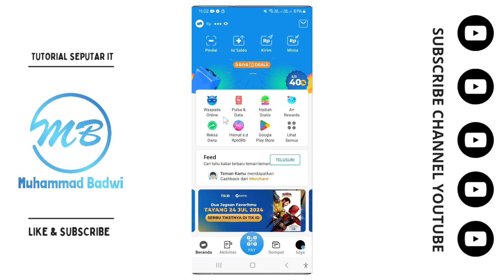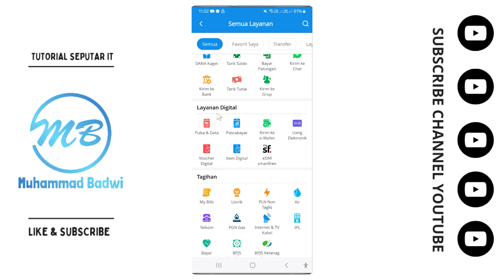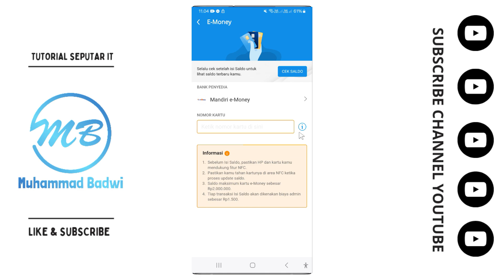Cara Isi Saldo Mandiri e-Money Lewat DANA 2024 - Mudah dan Cepat!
Pelajari cara mudah dan cepat mengisi saldo Mandiri e-Money melalui aplikasi DANA di tahun 2024. Dalam tutorial ini, kami akan memberikan langkah-langkah lengkap dan detail yang bisa kamu ikuti.